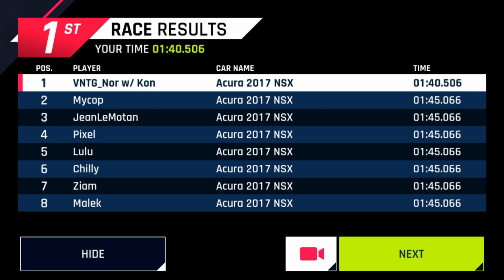Asphalt 9: Car Hunt Riot Acura 2017 NSX - 01:40:506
Rank: 3154

First run was 01:43:xxx, terrible. Second run was actually surprising me a lot with a bit minor mistake but still okay for top 5%

Songs: Prismo - Stronger